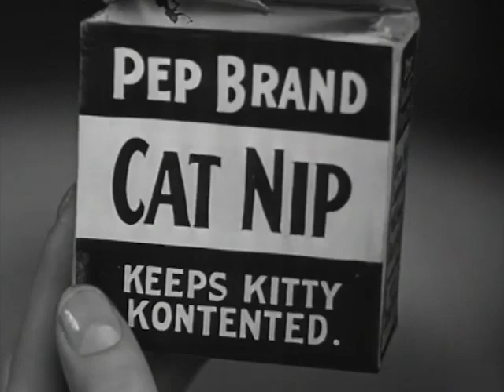Charley Chase Girl Grief 1932